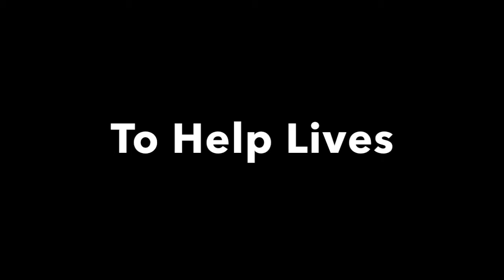Kevin Li's Training Video!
While studying at Bergin University of Canine Studies, we were assigned to create videos to help us get jobs in the dog training business or advertising your fantasy business. Hope you enjoy